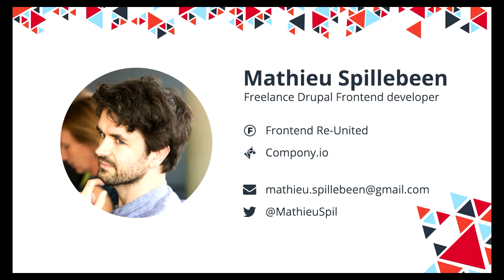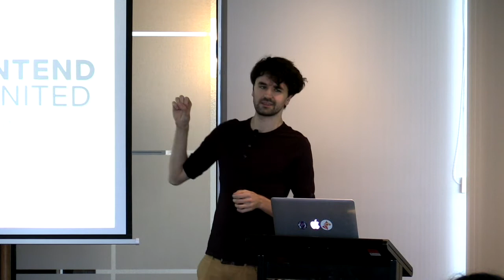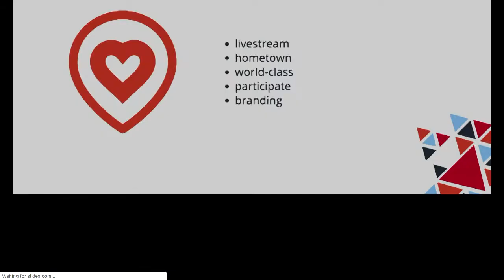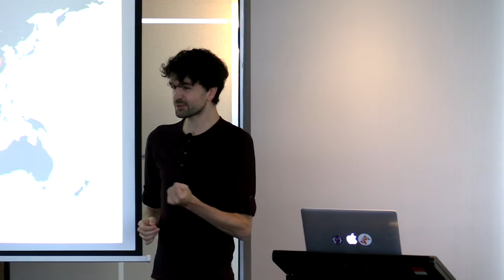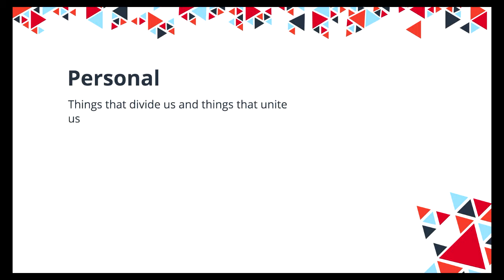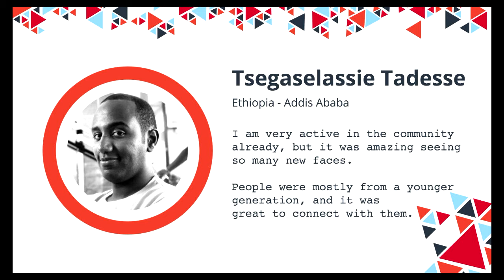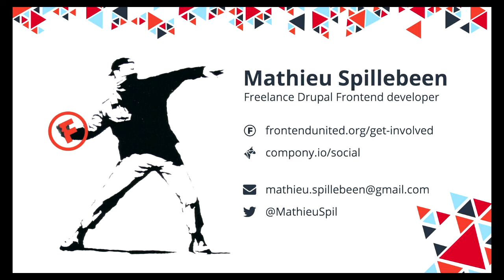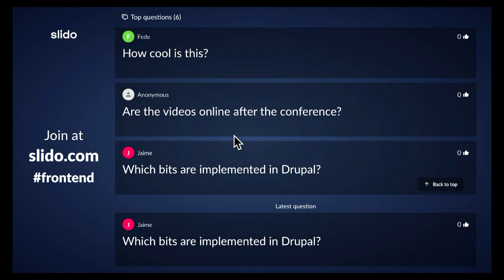"Frontend Re-United: The energy of the people" - Mathieu Spillebeen (DrupalSouth Hobart 2019)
Mathieu Spillebeen

We have hosted 15 conferences simultaneously around the world.
How did we facilitate for flexibility?
What impact do we have across the globe?
How does the passion of a single global community look like?
What divides and what unites us?
This session is how organizing a global conference made me a better person and how it can change you too. Using a conference as a tool to learn from different cultures.

Thu Nov 28 16:15:00 2019 at Blackwood